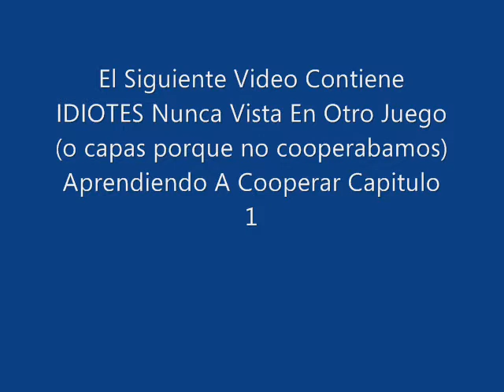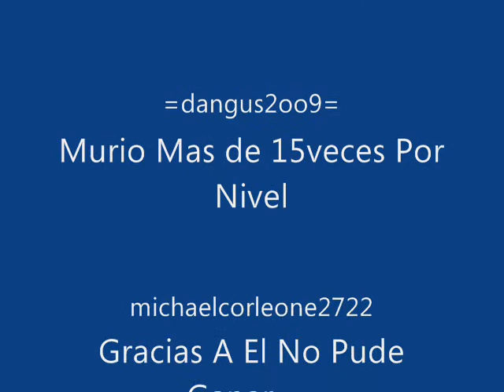Left 4 Dead HAMACHI Gameplay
Jugando Left 4 Dead en HAMACHI
Aprendiendo A Cooperar Capitulo 1 =)

equipo :
Intel Pentium 4 HT 3.00ghz
2gigas de ram
Geforce 9400GT 512megas

le tube que poner detalles bajos al juego porque el FRAPS me comio todos los FPS -.-

Audio :
Non Servium - Mi Vida Loca
Non Servium - N.S.A
Non Servium - Non Servium

______________________JpF_FlemAPunK